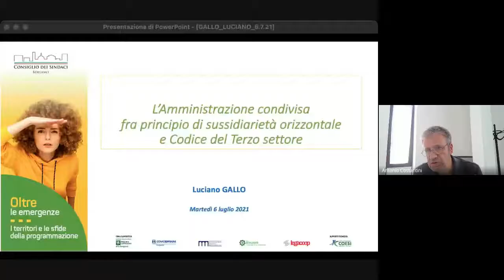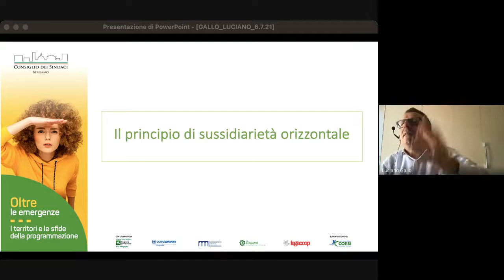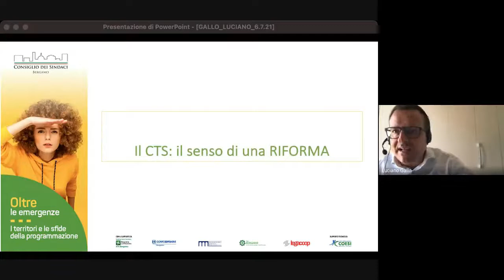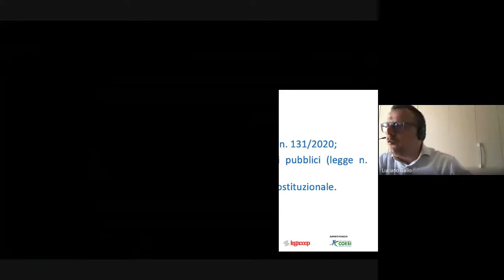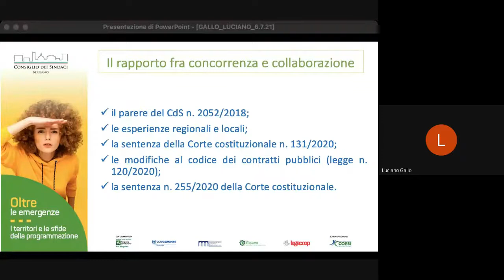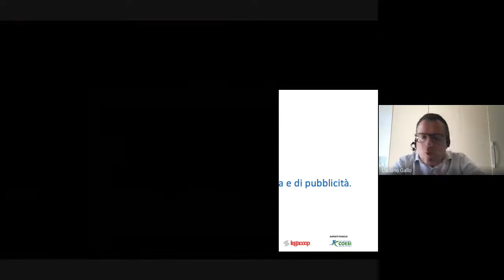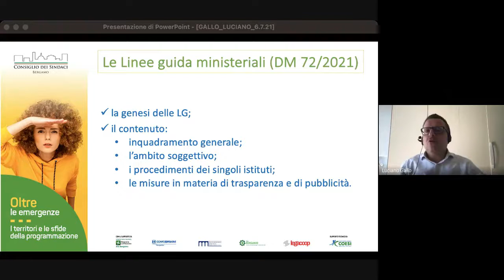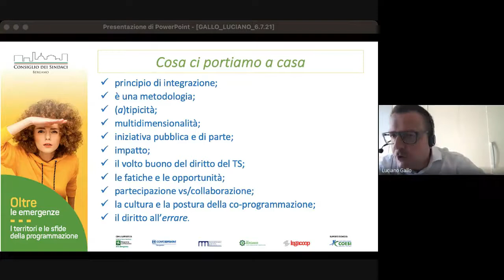L’Amministrazione condivisa fra principio di sussidiarietà orizzontale e Codice del Terzo settore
Secondo appuntamento del terzo ciclo Oltre le emergenze I territori e le sfide
della programmazione.
interviene Luciano Gallo - ANCI Emilia Romagna